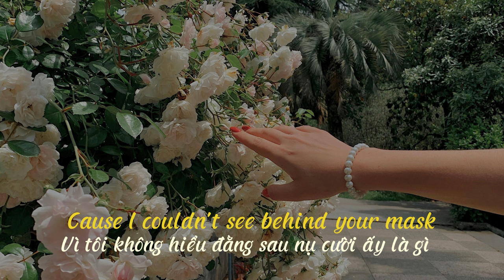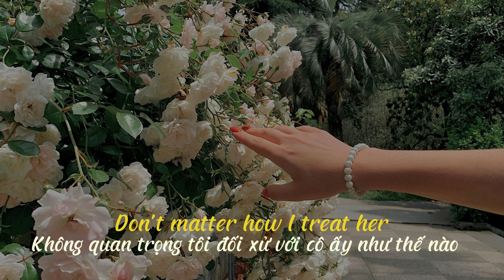[Vietsub+Lyrics] CHEAP COLOGNE - GRAHAM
How could love feel safe with a seed of doubt??

[Lyrics]
I get too attached to trust in better ups
In a flash we lost all that we had
I feel guilty everytime we laugh
Cause i couldnt see behind your mask

Could it be the timing or the wrong place
Getting sick of hearing you say always
Show a little effort and thats all it takes

All the nights i prayed you would be around
No please dont go

Say that it was never your fault who was keeping count?
Guess that i thought it would even out
Now i know we’d never last like cheap cologne
‘Last like cheap cologne last like cheap cologne

Word to my preacher i dig a little deeper
Cause sometimes whats real
dont always show on the surface

Dont matter how i treat her
You see it in her demeanor
Like how we call it love
If we gon end it all on purpose